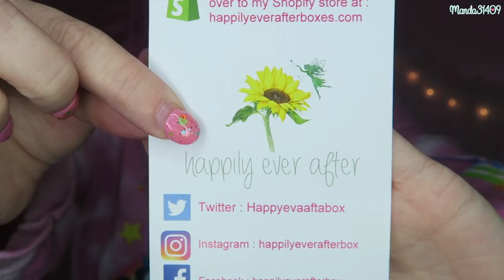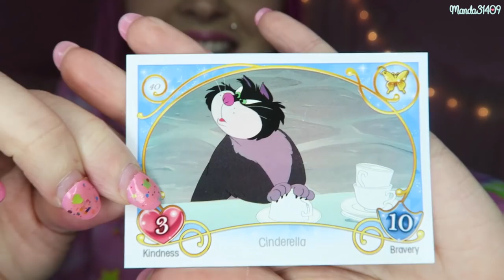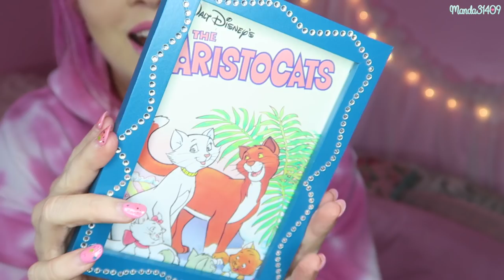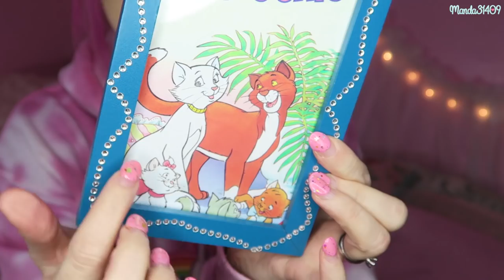Unboxing A Mystery Disney Box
♥CHECK OUT HAPPILY EVER AFTER BOX♥

Vlog Channel:
Periscope: @Manda31409

♥FILMING/VIDEO INFO♥
•Camera:
Canon Powershot G7x
•Lighting:
45W Fluorescent 14" Ring Light